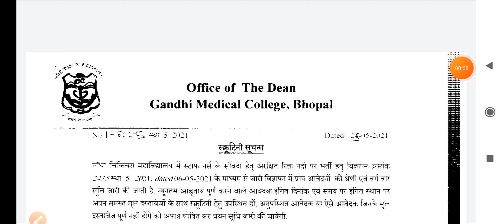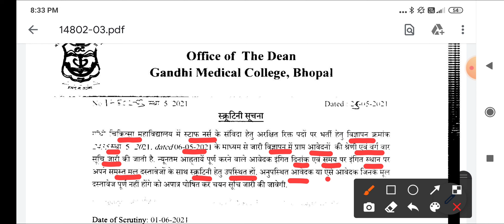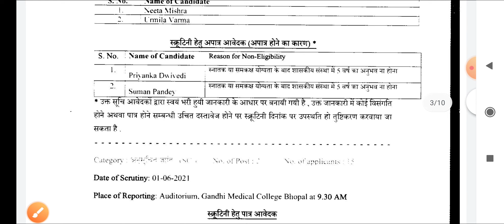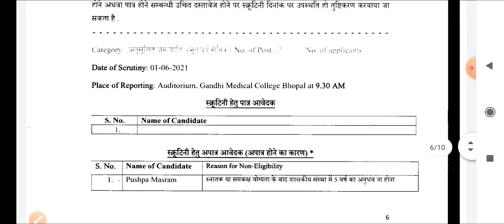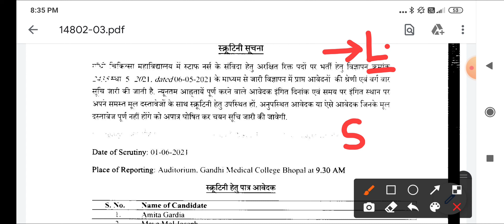MP STAFF NURSE - LIST जारी - DOCUMENT VERIFICATION कराओ - DATE , TIME , PLACE देखे जल्दी